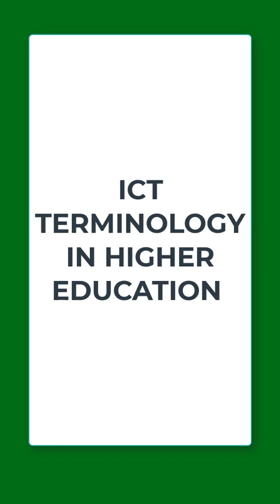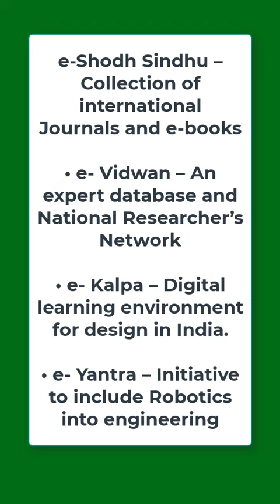Imp. ICT Abbreviations Part 2 ICT NTA NET Paper 1 Unit 8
ICT NTA NET Paper 1
Imp. ICT Abbreviations II ICT NTA NET Paper 1 Unit 8
Dear Learners,
In This video, the Important topic of unit 8 Information and Communication Technology (ICT) for nta_net_paper1 for ugc_net_paper_1 are explained. The topic is very important for NTA NET JRF EXAM 2022.

UGC NET, PGT, Assistant Professor Education II COURSE INFORMATION
Paid Courses Information:
6 Months validity from the date of admission
Dear Learners, Educators_Plus offers you an online classroom preparation program for your JRF needs and jobs-related exams ugc_net_education pgt_education uphesc_education uphescassistantprofessor.
1. UPHESC ASSISTANT PROFESSOR B.ED. (Subject Code-60)
2. UPHESC ASSISTANT PROFESSOR EDUCATION (Subject Code-38)
4. UGC NET EDUCATION 09
6. NET EDUCATION MOCK TEST SERIES
7. NET PAPER 1 MOCK TEST SERIES
LIMITED SEATS available.
TO join Our Courses for NTA UGC NET PAPER 1, EDUCATION, Assistant Professor (Education), PGT Education, and many more🚩

1. Go to the google play store
2. Search 'Educators Plus'
3. Or directly go to the app from the link given in the description.
4. Register on the app with all details
5. Login is possible only when you have registered
6. After login, in 'Online Coaching' you will get all details and course highlights of each course
7. ALL VIDEO LECTURES OF EDUCATORS PLUS ARE "BILINGUAL (ENGLISH+HINDI).
8. E-BOOKS/NOTES/MATERIAL is part of course work and is available in HINDI OR ENGLISH.
9. for information. Classes will be available on App only.